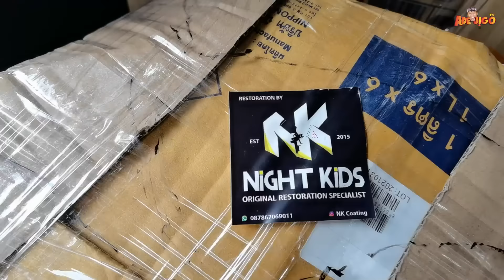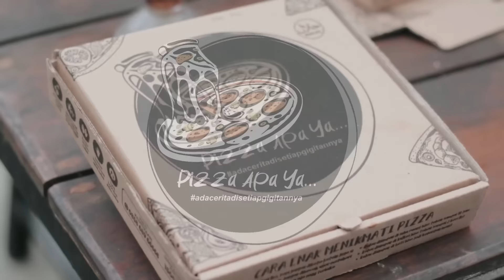BURSA KARBU JOGJA JADI KURIR RX KING????